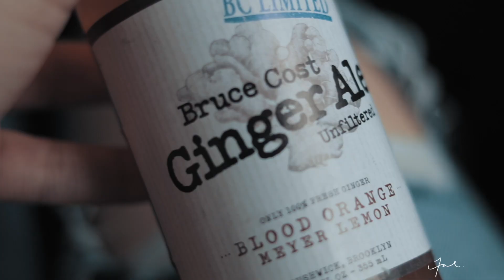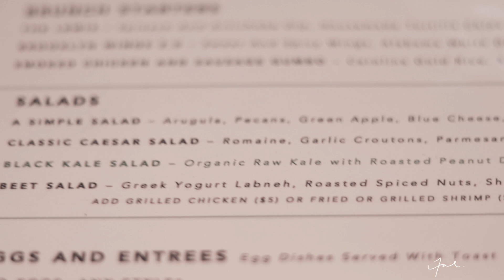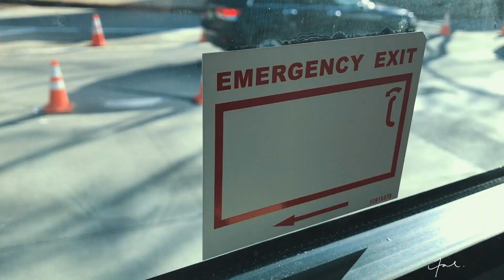NYC Vlog | April 2017